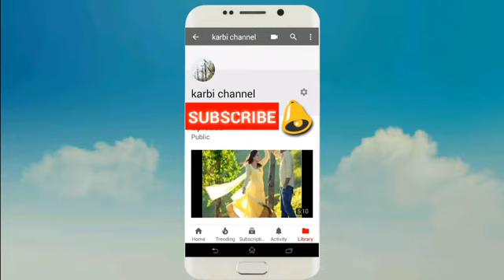La sengkan Surihini (2000) // Best karbi patriotic song by Sarthe Rongpi.